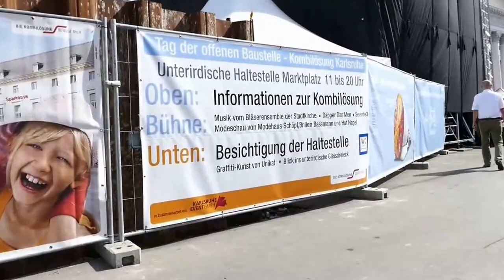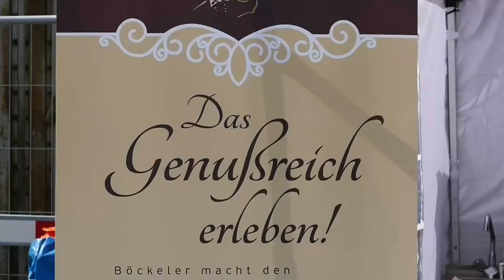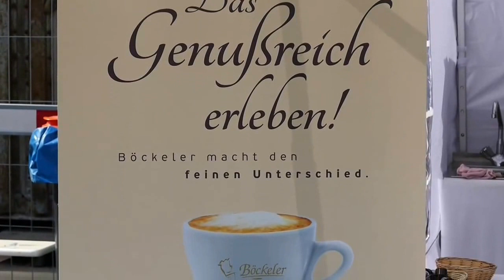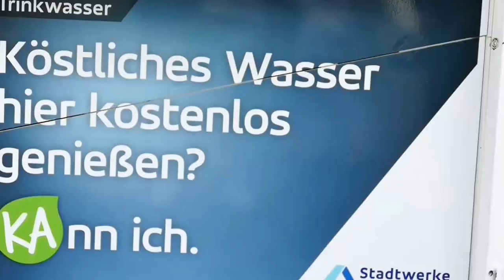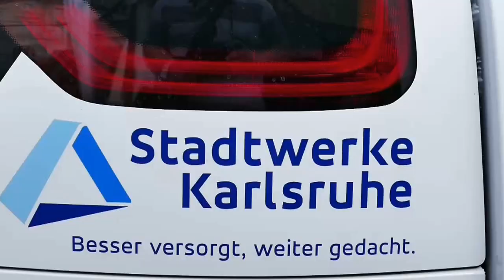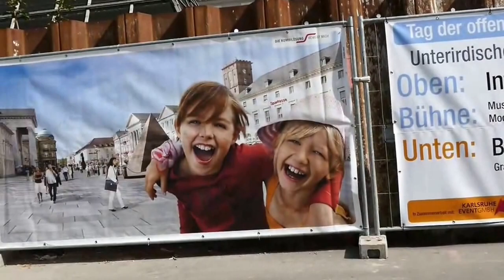Tunnelfest Karlsruhe-Marktplatz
Tag der offenen Baustelle